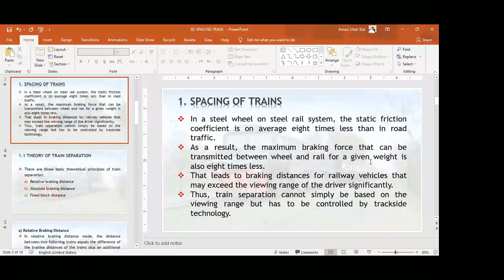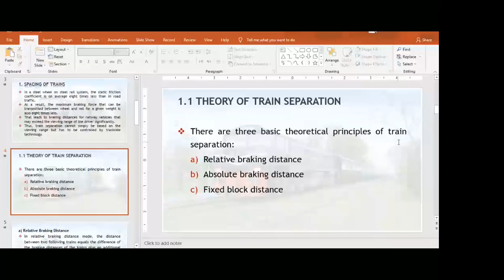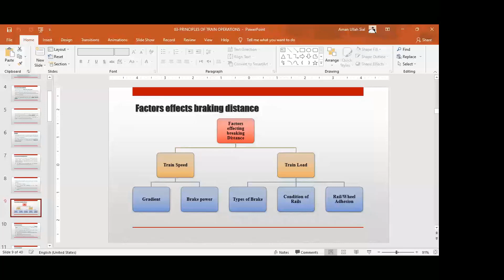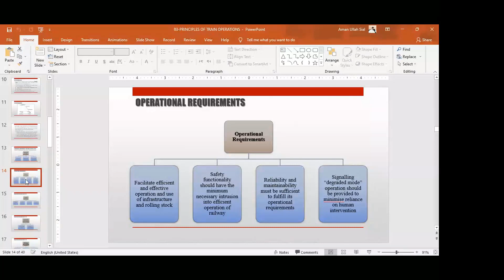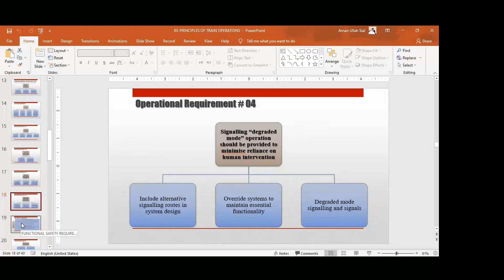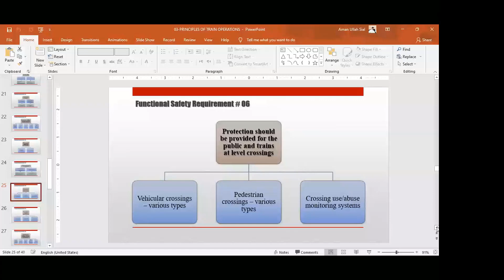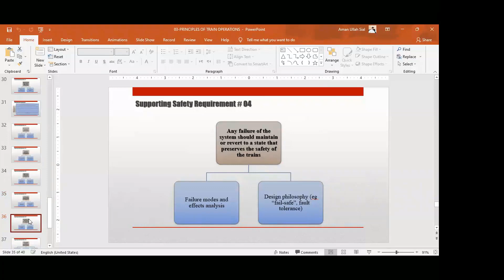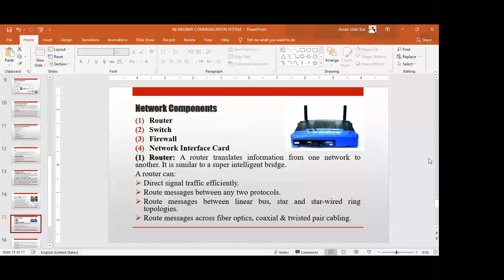Theory of Train Separation by Mr Irshad ul haq